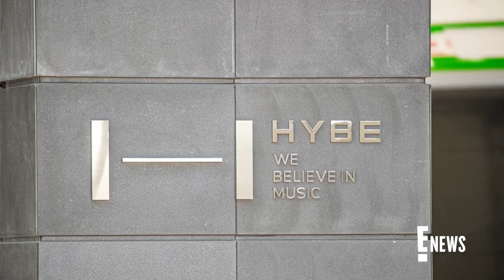Why Scooter Braun Has "Regret" Over Taylor Swift Drama | E! News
Scooter tells NPR he would've handled things differently when discussing the 2019 deal in which he purchased Taylor's music catalog. Get the details.